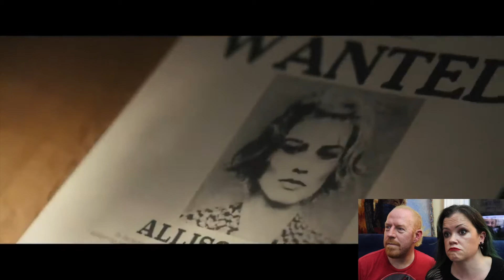Dreamland (Margot Robbie, 2020) - Drunk Trailer Ambush!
Our inebriated hosts check out Dreamland (2020), starring Margot Robbie, Finn Cole, Garrett Hedlund, Travis Fimmel, Kerry Condon, Darby Camp, and Lola Kirke! Drunk Ellie seems pretty excited about this one, while Drunk Simon is wondering whether he could survive a tornado... by hiding in a lake? Oh dear...